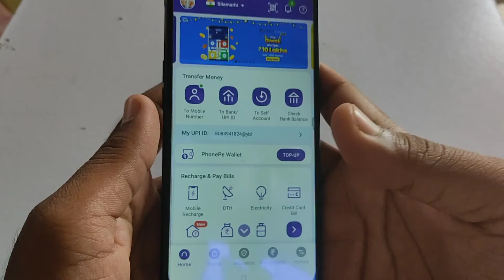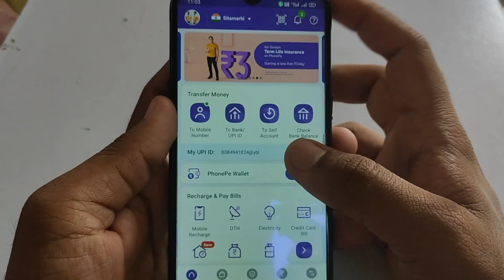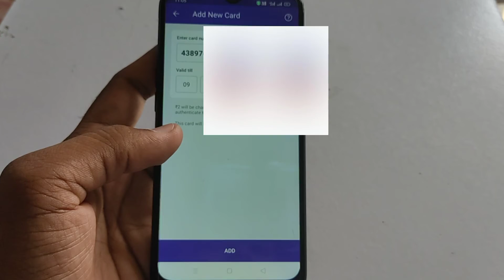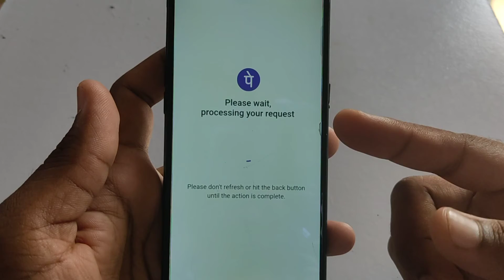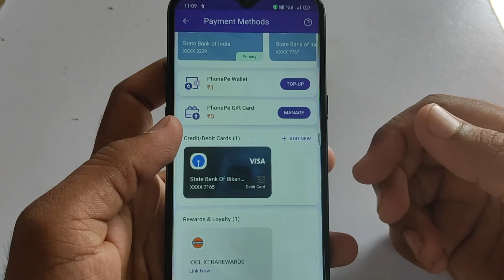Phonepe Me ATM Card Kaise Add Kare | How To Add ATM Card In Phonepe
About :- Dosto aaj ki is video me mai aap ko batane wala hu ki app phonepe me atm card kaise add kar sakte hai. To mai ummid karta hu ki aap ko video pasand aayega.

Your query : -

Phonepe me atm card kaise add kare
Phonepe me atm card kaise jode
Phonepe me debit card kaise jode new update
Phonepe me atm card kaise joda jata hai
phonepe me debit card kaise add kar sakte hai
How to add atm card in phonepe